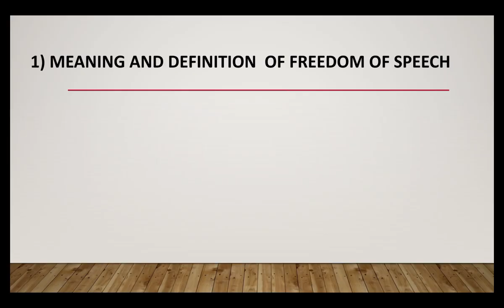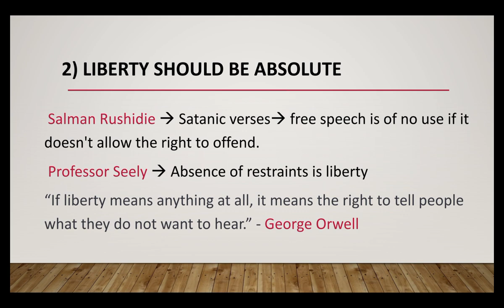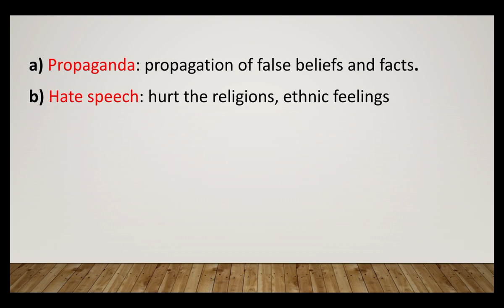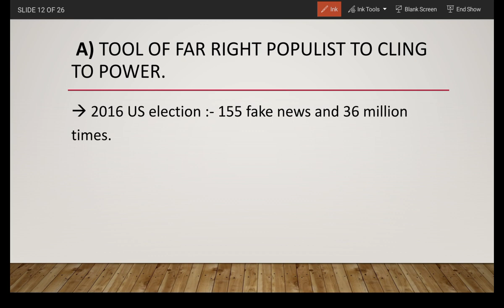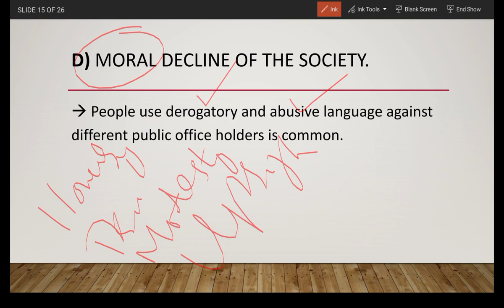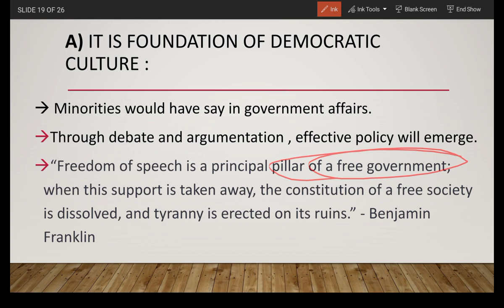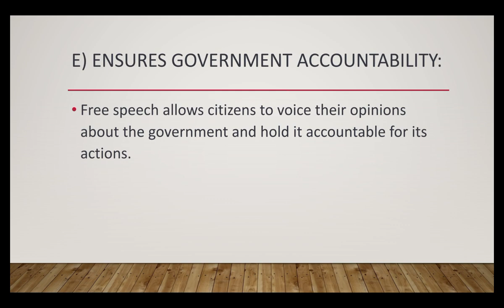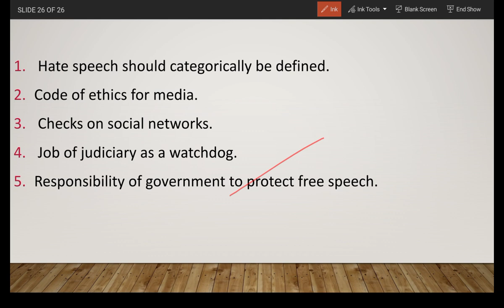Freedom Of Speech: Definition, Importance, Absolute vs Limited Debate, & Its Abuse | CSS ESSAY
1. The concept and origins of freedom of speech
2. The importance of free speech in democratic societies
3. Free speech as a fundamental human right
4. The role of free speech in promoting social progress
5. The relationship between freedom of speech and freedom of the press
6. The challenges and limits of free speech in the digital age
7. The balance between free speech and hate speech
8. The role of free speech in fostering cultural diversity
9. The impact of free speech on political participation
10. Freedom of speech and its connection to academic freedom
11. The role of free speech in challenging oppressive regimes
12. Freedom of speech and its role in promoting accountability
13. The consequences of restricting free speech in society
14. The influence of free speech on public discourse and civil society
15. The connection between freedom of speech and artistic expression
16. The role of free speech in protecting minority rights
17. Free speech and its impact on economic development
18. The relationship between freedom of speech and social justice
19. The challenges of balancing free speech and national security concerns
20. Freedom of speech and its role in promoting transparency and accountability in government
21. The impact of technological advancements on freedom of speech
22. The role of free speech in promoting scientific advancements
23. Freedom of speech and its connection to religious freedom
24. The ethical implications of limiting freedom of speech
25. Free speech and its role in fostering critical thinking and intellectual growth
26. The relationship between freedom of speech and privacy rights
27. The influence of free speech on public opinion and social change
28. The role of free speech in combating misinformation and fake news
29. Freedom of speech and its role in protecting whistleblowers
30. The impact of social media on freedom of speech
31. The connection between freedom of speech and peaceful protests
32. Freedom of speech and its role in promoting tolerance and understanding
33. The challenges of protecting free speech in the face of corporate censorship
34. The influence of free speech on shaping public policies
35. The role of free speech in promoting accountability of public figures
36. Freedom of speech and its impact on intellectual property rights
37. The consequences of restricting free speech on academic freedom
38. The influence of cultural and societal norms on freedom of speech
39. The role of free speech in empowering marginalized communities
40. Freedom of speech and its relationship with online harassment and cyberbullying
41. The challenges of protecting free speech in the era of "cancel culture"
42. The influence of free speech on international relations and diplomacy
43. Freedom of speech and its connection to whistleblowing in the corporate world
44. The role of free speech in promoting innovation and entrepreneurship
45. The consequences of limiting free speech on public health communication
46. The influence of free speech on the criminal justice system
47. The challenges of regulating free speech on social media platforms
48. The role of free speech in promoting